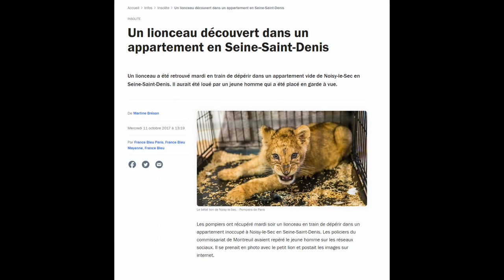C'est qui le Boss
Atelier à la médiathèque de Causse-et-Diège